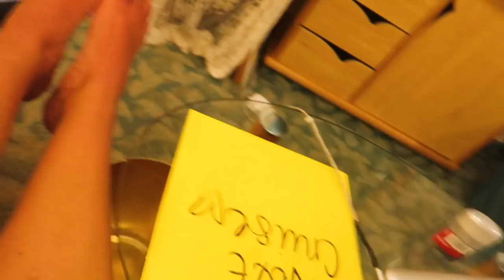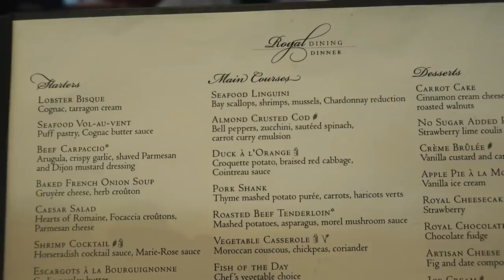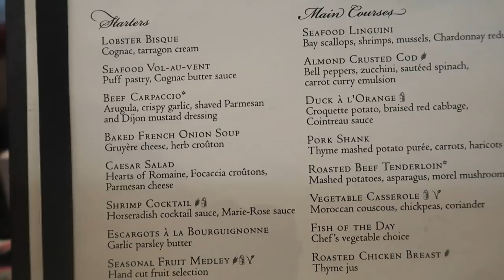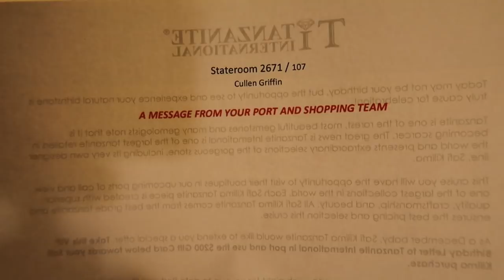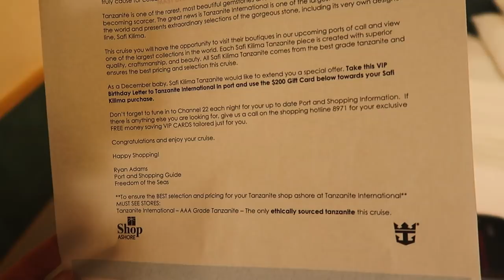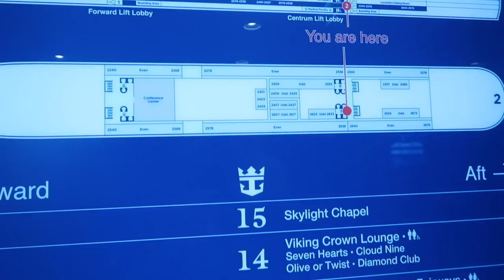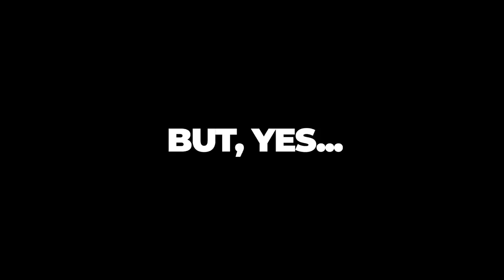First Formal Night | Freedom of the Seas Southern Caribbean Cruise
We got back from an amazing day in St. Thomas with Sunfari Tours and we need to get ready for Formal Night. We enjoyed a wonderful dinner and were able to catch the production, Marquee! It is still day 2!!